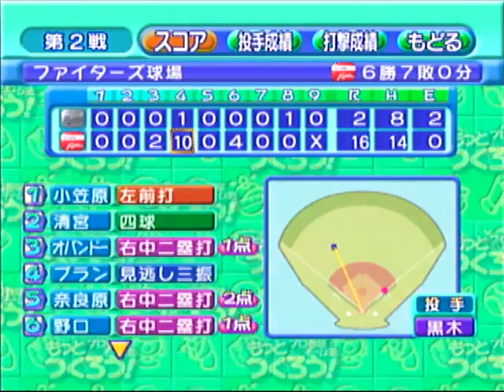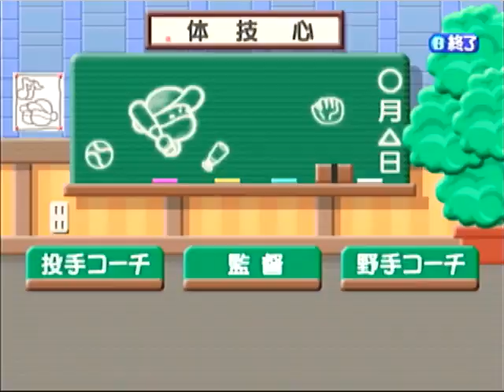【ドリキャス実況】#20 もしルーキーの清宮がハムで4番でスタメン固定だったら【やきゅつく】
松坂大輔オールスターファン投票1位記念、っつーわけでもないが